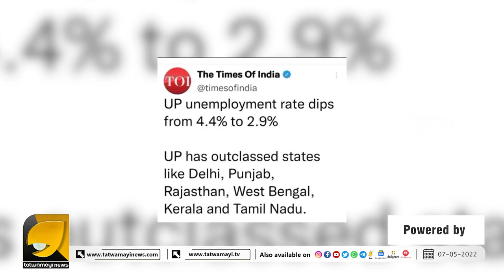മുൻപേ കുതിക്കുന്ന യൂപി കിതച്ചും തളർന്നും കേരളം | UTTARPRADESH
ഗുജറാത്തിനെ കണ്ട് പഠിക്കാൻ പോയ പിണറായിക്കിനി യോഗിയെ കൂടി പഠിക്കാവുന്നതാണ്  | PINARAYI